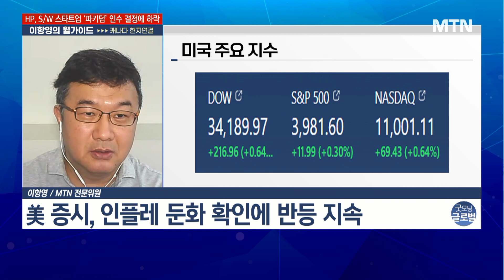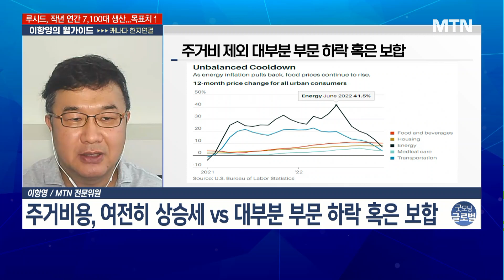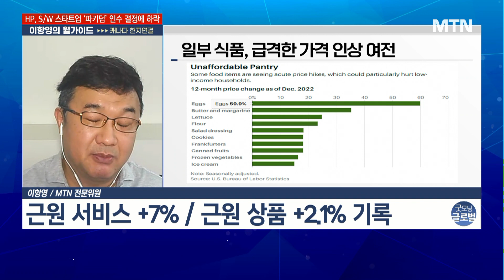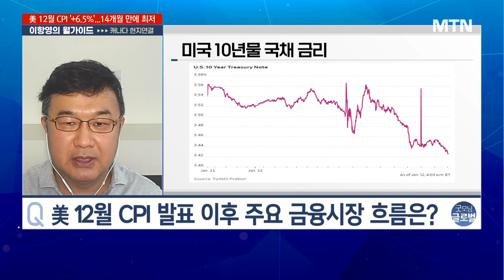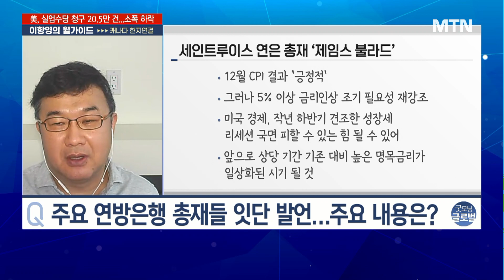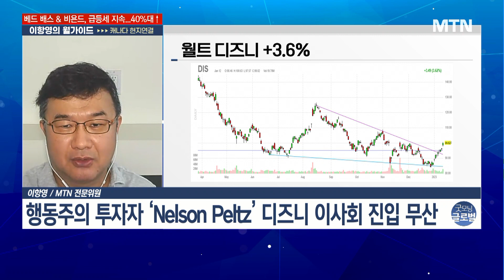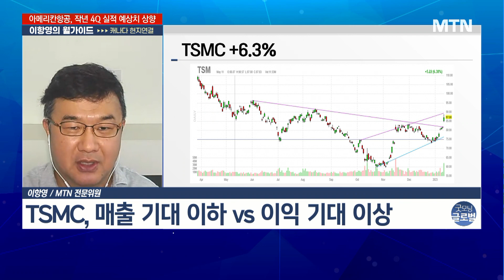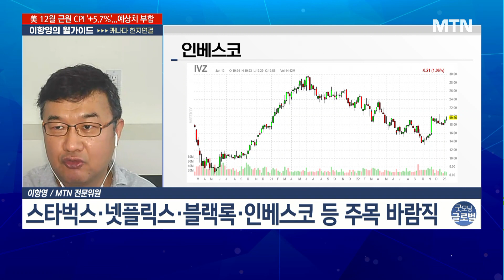[이항영의 월가이드] 예상 부합한 12월 CPI "시장 상승 불구 흥분은 금물"? / 머니투데이방송 (증시, 증권)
01/13 굿모닝 6:00 글로벌

- 美 증시, 인플레 둔화 확인에 반등 지속
- 나스닥, 5일 연속 상승세…작년 7월 이후 처음
- 필수소비재·유틸리티 '하락' vs 에너지·기술·부동산 '상승’

▶ 미국 12월 CPI 세부 결과 분석
- 12월 헤드라인·근원 CPI 모두 전망치 부합
- 주거비용, 여전히 상승세 vs 대부분 부문 하락 혹은 보합
- 슈퍼코어 인플레이션, 2022년 추세 대비 현저히 낮아져

▶ 연방은행 총재들 주요 발언 분석
- 패트릭 하커, "75bp씩 올리던 시대는 지나간 듯"
- 제임스 불라드, 5% 이상 금리인상 조기 필요성 재강조
- 불라드, "美 경제, 리세션 국면 피할 수 있는 힘 있어"